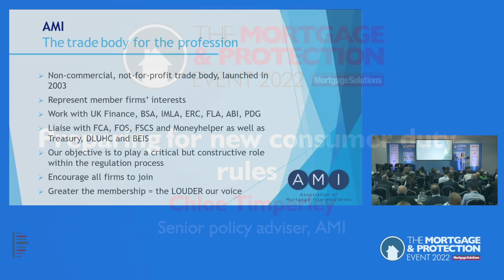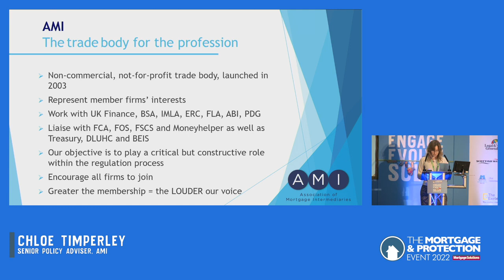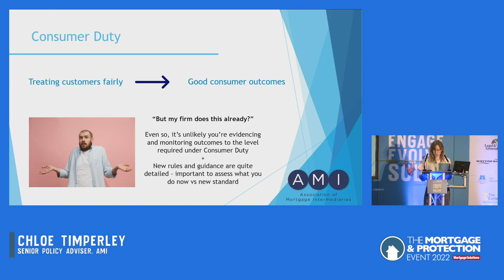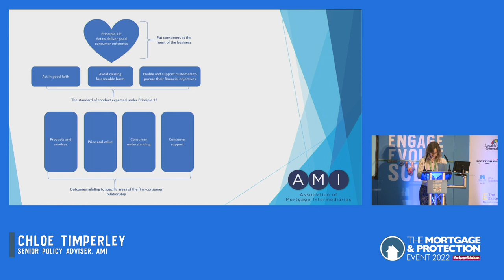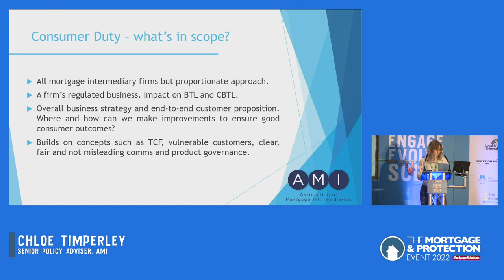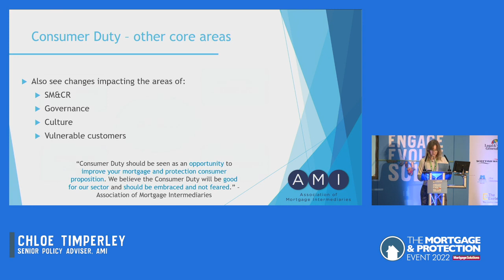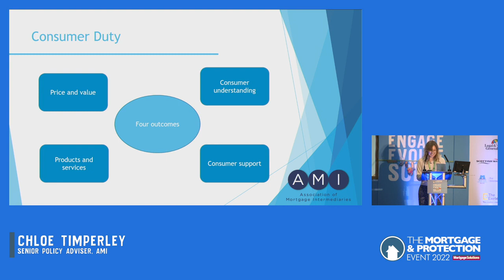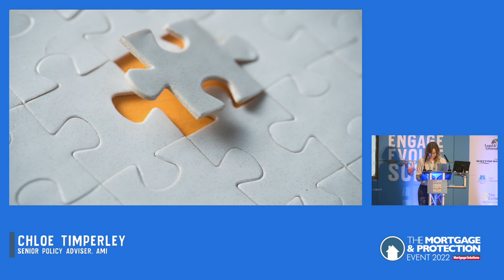Preparing for new consumer duty rules - Chloe Timperley, AMI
With new consumer duty rules on the horizon Chloe Timperley, senior policy adviser, AMI discusses:

What’s new?

How will the distribution landscape change?

What challenges will arise for the broker and how will these be overcome?